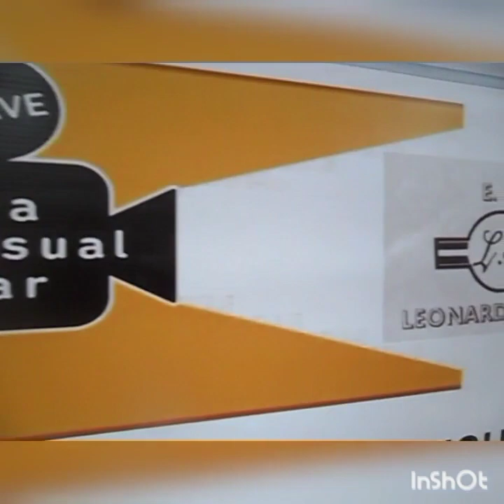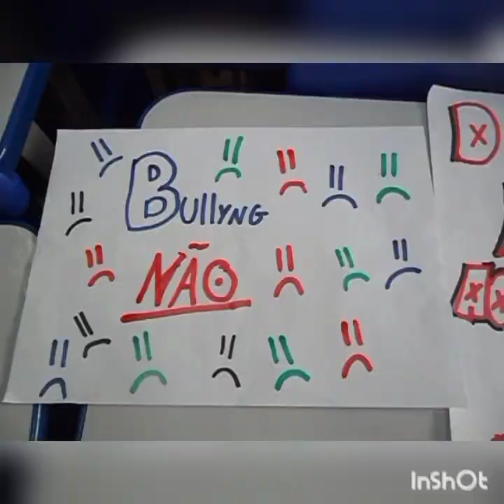3ª MAVE: Jornal da Paz, combate ao bullying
3ª Mostra Audiovisual Escolar de Contagem
Categoria Estudantes Seduc
Categoria 3- Ensino Fundamental II
Título: Jornal da paz (combate ao bullying)
Escola:  E. M. Estudante Leonardo Sadra
Autores(as): Thalyta Ketlen de Almeida Pimenta, Ana Júlia Jaquis dos Santos, Ana Clara Enes Quadra, Mariana Lellis Augusto Mariz
Coordenador(a): Raphael Bruno Assis Soares